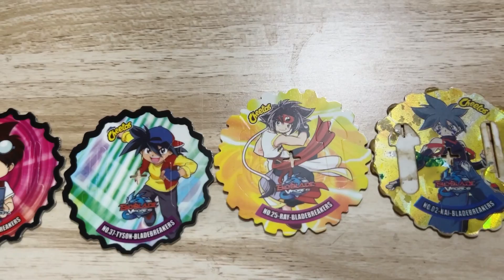Mere Bachpan Ka Collection 🎁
I hope you en joy the video and you feel so happy

Don't forget share your thoughts, suggestions in the comment box

Rajat Singh Vlogs
Viral vlogs
trending vlogs
daily vlogs
family vlogs
funny vlogs
2023 vlogs